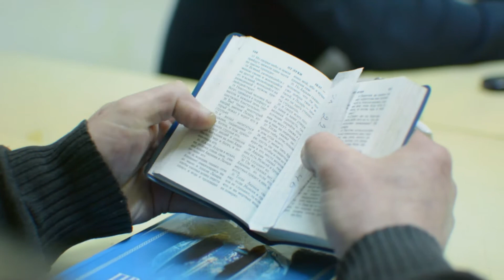Общество трезвости "Покровское"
Свято-Покровский кафедральный собор Гродно